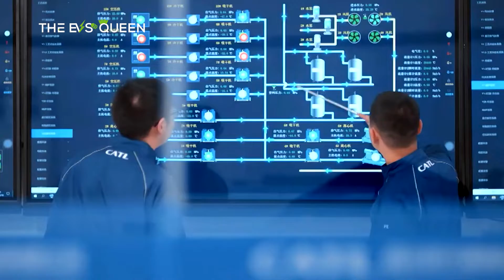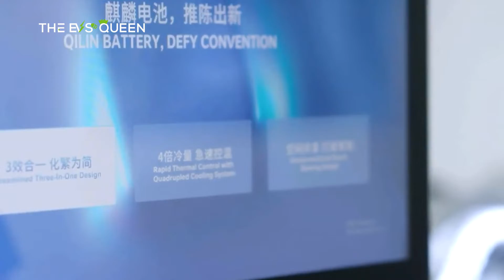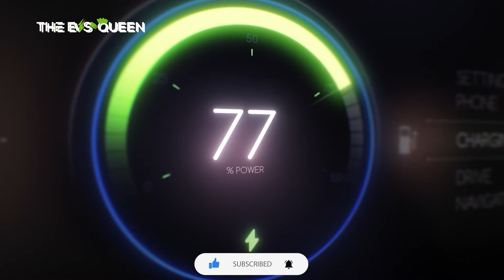CATL Prepares for Next-Generation Sodium-Ion Batteries and Global Licensing Initiatives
BYD Seal Closes in on Model 3 as Australian EV Sales Slow and Consumers Return to ICE Vehicles